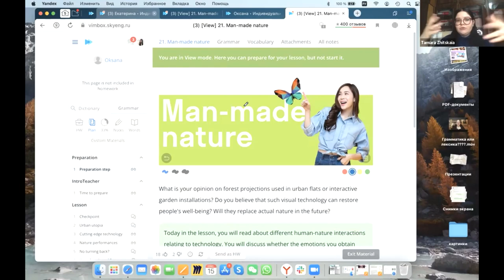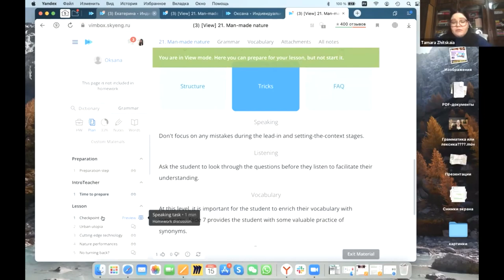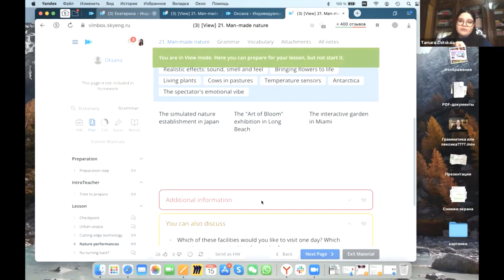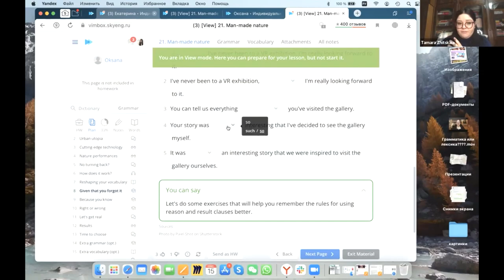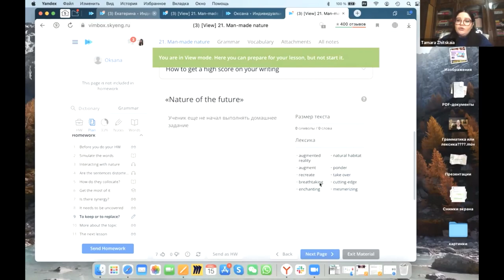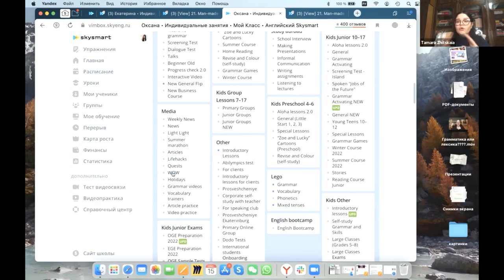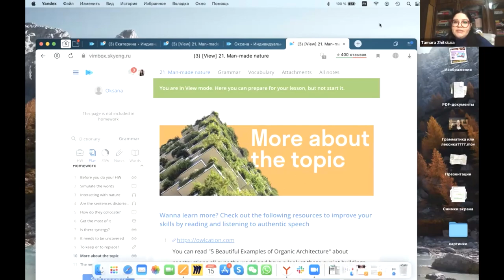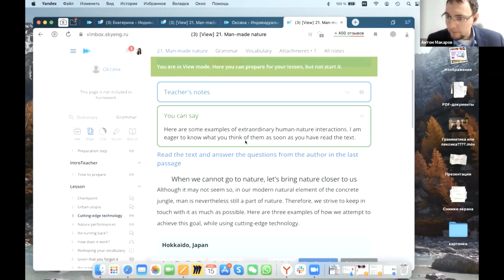Демонстрация платформы Skyeng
❗️Внимание: ведем набор на самое высокооплачиваемое направление для преподавателей английского языка, доход до 100 000 руб и выше, оставляйте заявку по ссылке